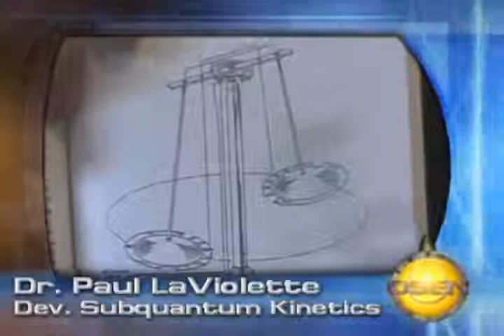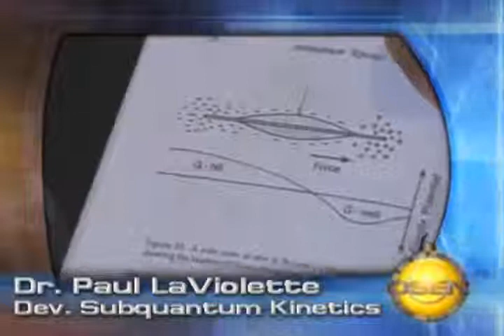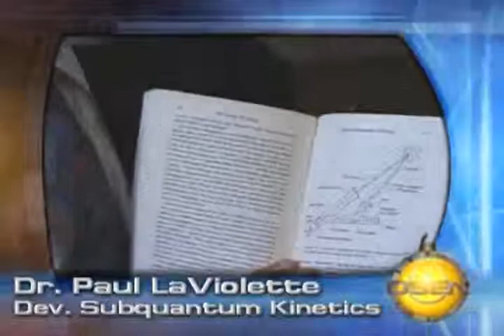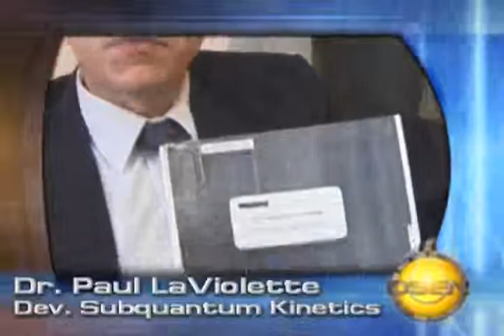Electro gravitics amp; UFO propulsion 1 3